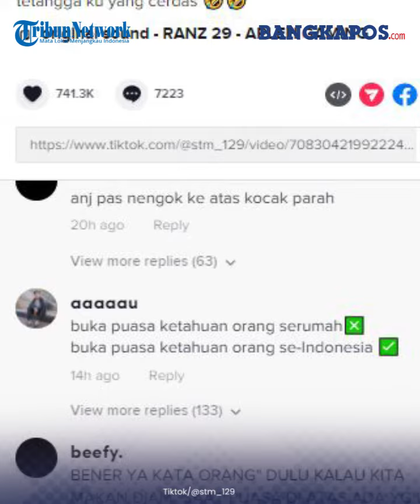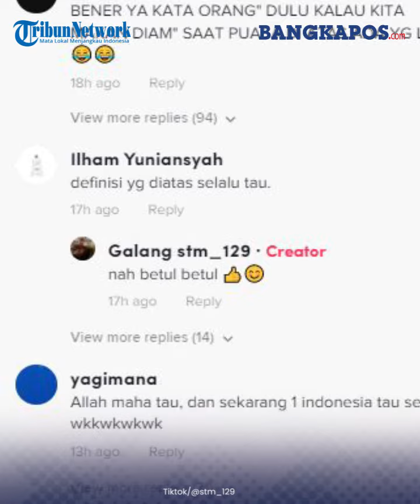Aksi Pemuda Terciduk Diam-diam Makan Jajan di Dekat Selokan Pas Bulan Puasa